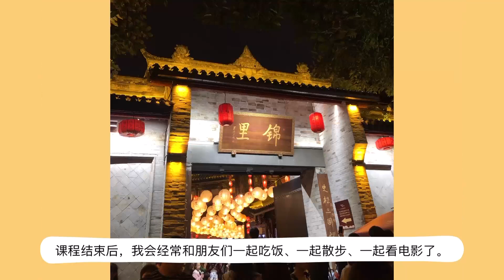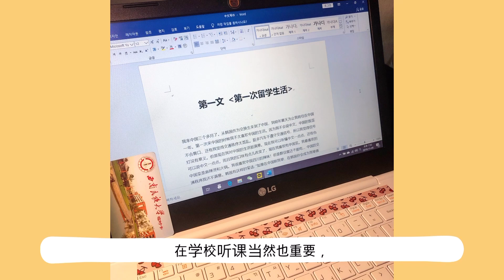我的第二故乡，成都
作者：韩国 李世希